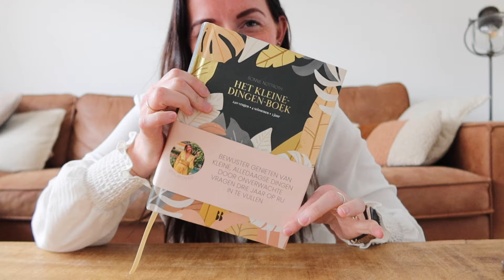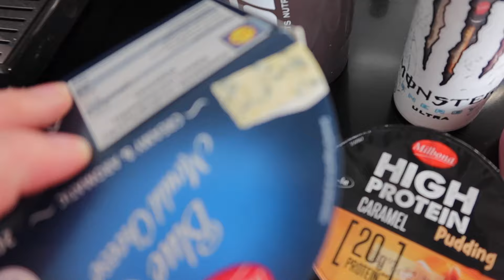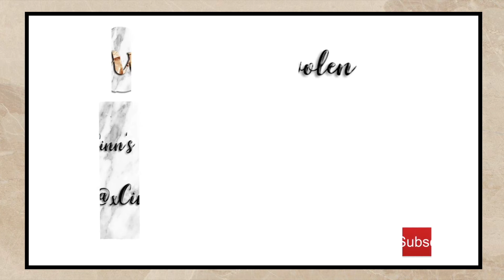VERRASSINGSDAG VOOR MIKE ZIJN VERJAARDAG ❤️ | MAMAVLOG | Cinn's World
Lieve allemaal,

Leuk dat je kijkt naar deze nieuwe weekvlog. In deze video vieren wij Koningsdag en starten we de dag met lekkere oranje tompoucen en dansen we lekker op dabadie dabada. Doen we het huishouden, gaan we naar de kinderboerderij en laat ik je zien wat ik voor Noé en mij gekocht heb bij de Zeeman. Verder is Mike jarig en heb ik een gezellig dag voor ons gepland. We gaan naar van der Valk de Cantharel in Apeldoorn. Hier lunchen we, maar gaan we ook naar de privé bioscoop (Q-lounge).

Liefs, Cindy

⇢  Mijn naam is Cindy, ik ben 33 jaar en woon samen met Mike, Noé en ons hondje Lux. In april 2022 ben ik bevallen van ons eerste kindje. Ik vind het onwijs leuk om herinneringen vast te leggen. Ik maak o.a. video's over mijn zwangerschap, shoplogs, vakanties, vlogmas, kerstmis, reizen, huishouden en vanaf nu ook het leven als mama van een klein meisje. Mocht je leuke tips hebben, laat ze dan vooral weten.

⇢  Elke zondag komt er om 06:00 uur een video/vlog online.